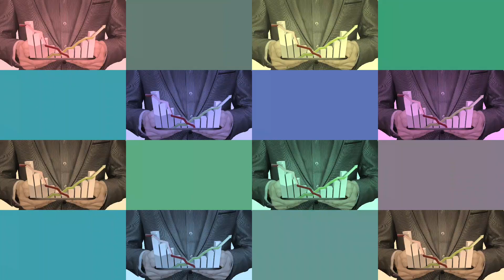💡गांव में शुरू करें 10 बिजनेस🚀|Village business ideas 2023🔥 | gone me kaun sa business kare 2023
💡गांव में शुरू करें 10 बिजनेस🚀|Village business ideas 2022🔥 | gone me kaun sa business kare 2022

गांव में शुरू करें 10 बिजनेस🚀|| Village business ideas 2022🔥|| Small Business ideas in hindi गांव में शुरू करें 10 बिजनेस🚀|| Village business ideas 2022🔥|| Small Business ideas in hindi 2023 के लिए 10 बिजनेस 🔥|| Top 10 Small Business ideas || High Profitable business ideas🚀 गांव में शुरू करें 20 बेस्ट बिज़नस 🚀 Village Business Ideas 2022🔥 Top20 Small Business for Village business ke bare mein jankari, best business ideas 2023 best business ideas 2022 business ideas business ideas 2022 new business ideas 2023 bijans kaise kare new bigness idea 2022 village business ideas. गांव में कौन सा बिजनेस शुरू करें feri wale business, kam bajat me business kaise kare, latest business ideas 2022, new bijnesh ki jankari 2022, best business ideas in village area, bijans kaise kare, business ideas in india, bigness idea, new business ideas 2022, business ideas 2022, business, bijnesh karne ka tarika, village business ideas in india, best business ideas 2022, village business, small business ideas, business plan, new business, new business idea, business ideas in hindi, बिजनेस आइडिया new business ideas 2022 business ideas business ideas 2022 village business ideas in india new business ideas best business ideas 2022 business business ideas 2022 hindi masala business new business idea part time business ideas retail business ideas side business ideas tent house business today business ideas village business VillageBusiness Ideas BestVillage Business2021 20VillageSmall Business2021 20SmallVillage Business NewVillage Business BestVillage Business top10Villagebusiness VillageBusinessIndia BestVillageBusinessIndia BusinessIdeas SmallBusinenssideas NewBusinessIdeas NEWBUSINESSCINCEPTS nayabusiness gaonkeliyebusiness gaonkeliyenayabusiness DISCLAIMER: - This video is non promotional & created to provide only educational information of business. we/ NEW BUSSINESS CONCEPTS channel are not are advised to research themselves before starting any business. We are not responsible for any loss or profit happens from any of this videos, it totally depends on your research of market and hard work. This video can't be used for any legal action against channel owner VTech Sagar